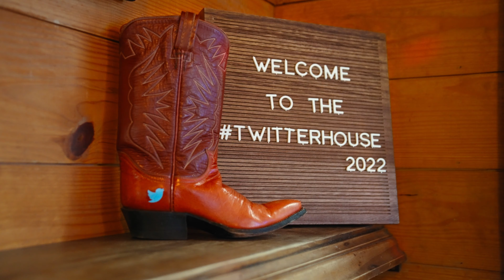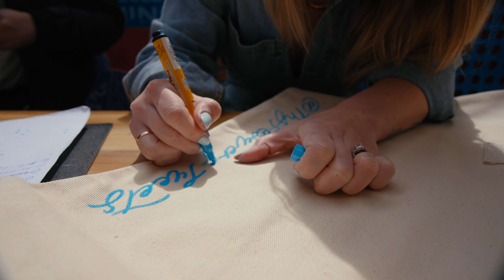BeCore Twitter House 2022